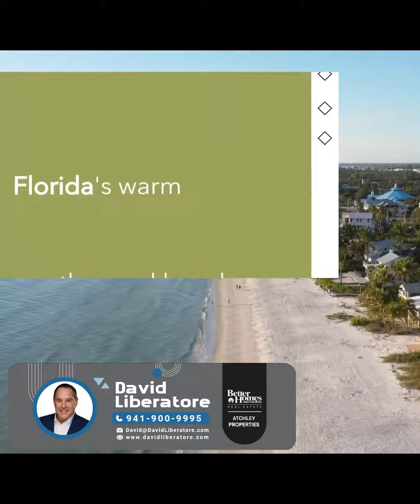Florida's Property Potential for the Next Decade